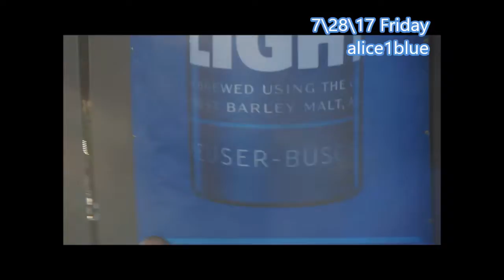Koe Wetzel & band 2017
ALICE1BLUE
 Koe Wetzel & band  July 28, 2017 Friday